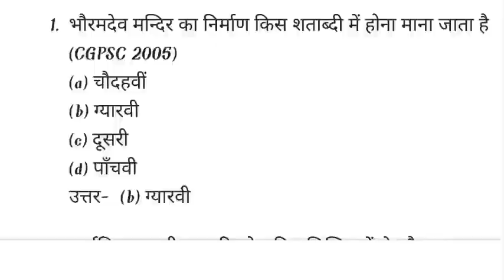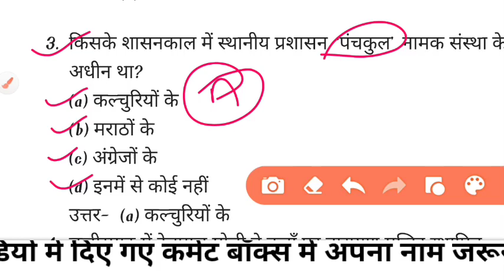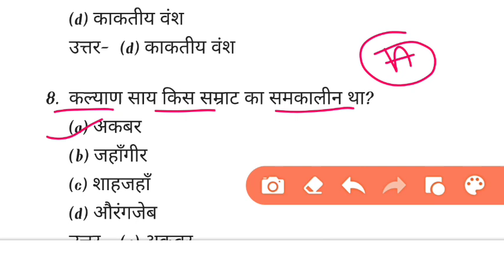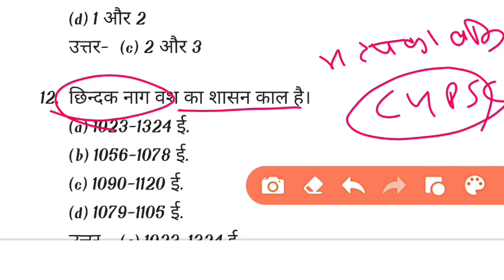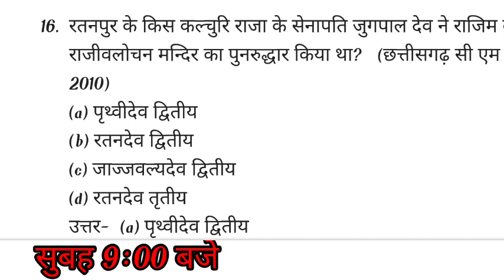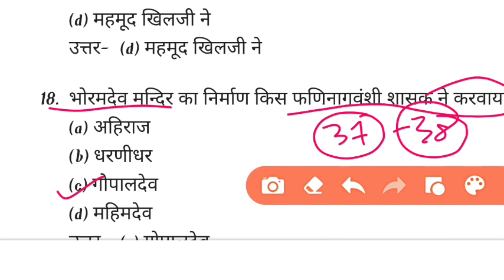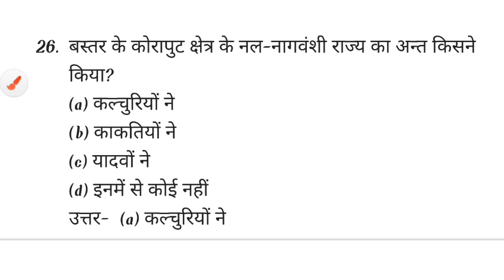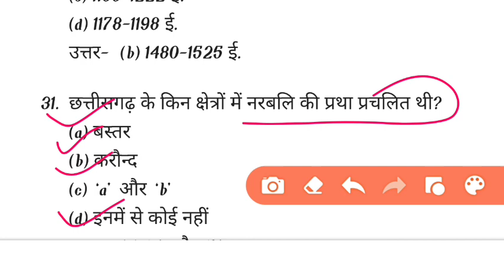|छात्रावास अधीक्षक भर्ती 2022| छत्तीसगढ़ सामान्य ज्ञान 2022| CG GK QUESTIONS| CG GK 2022| CG GK|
YOUR QUERIES 👇

 छत्तीसगढ़ छात्रावास अधीक्षक भर्ती वैकेंसी
 छत्तीसगढ़ सामान्य ज्ञान
छत्तीसगढ़ प्राचीन इतिहास
 छत्तीसगढ़ मध्यकालीन इतिहास
 छत्तीसगढ़ व्यापम से पूछे जाने वाले प्रश्न
छत्तीसगढ़ करंट अफेयर्स 2022
cg jobs
cg job

cg gk
cg peon gk question
cg peon exam question paper
cg peon question paper
cg chaprasi gk question
cg peon old question paper and answer
windows classes
cgpsc peon gk 2022
cg psc peon class
cg psc peon exam mcq
cg peon cg imp mcq question
cg samanya gyan 2022
cg peon classes 2022
chhattisgarh gk
cg peon gk 2022
cg peon old question paper
cgpsc peon
peon gk question in hindi
cg peon bharti class
cg current affairs
youtube shorts
shorts
cg psc
cgpsc gk

cg gk
windows classes
cg gk questions and answers
cg gk 2022
cgpsc peon
cg current affairs
cgpsc gk
cg psc
chhattisgarh gk

308 पदों पर भर्ती, New vacancy recruitment, CG vacancy 2022, CG VYAPAM 2022, CG PSC 2022,CG Vacancy

cg hostel warden vacancy 2022 kab aayega,cg vyapam hostel warden vacancy 2022,hostel warden vacancy 2022 chhattisgarh new update

ADEO GK GS,ADEO INDIAN GKGS,ADEO VACANCY 2022,CG ADEO QUESTIONS PAPER,CG ADEO VACANCY,CG GENERAL KNOWLEDGE 2022,CG GK IN HINDI,CG